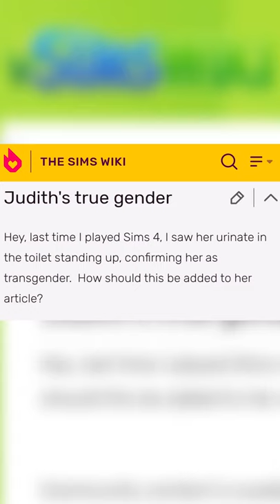Is Judith Ward Transgender?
Is Judith Ward a transgender sim or just a proud owner of a Go Girl?
Let me know if this is happening in your game too.

And if you are not familiar with Judith Ward, she is one of the pre-made EA sims in The Sims 4 Get Famous

If you're looking for more Trans content about The Sims consider checking out my Transgender Rags to Riches Challenge